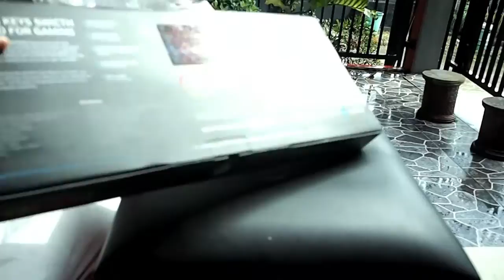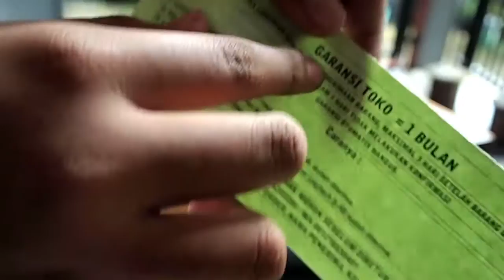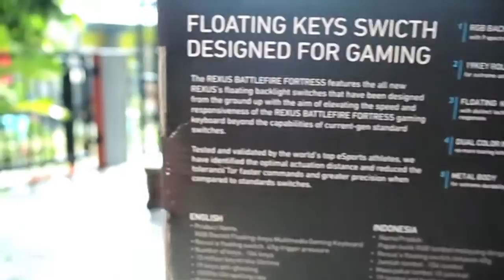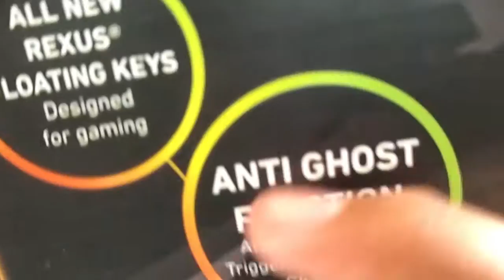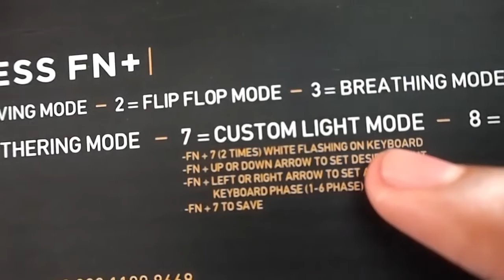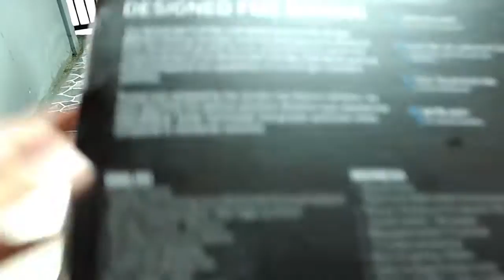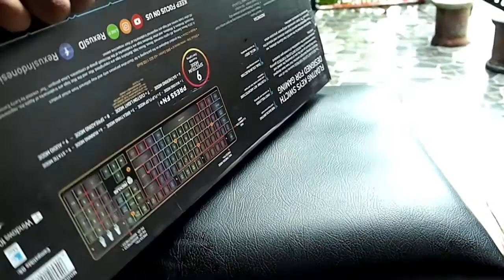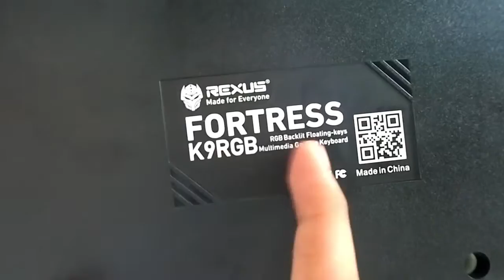Keyboard Rexus K9Rgb Unboxing And Quick Review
Haloo, kali ini saya kan mengunboxing keyboard Rexus k9Rgb ini, dan sedikit review singkat dari saya, jika ingim full review nya, nanti saya akan upload, jadi cek terus channel ini wkwkw, atau kalian bisa menekan tombol subscribe, dan hidup kan lonceng nya,,
Dan jika kalian ingin tau saya beli di mana dan harga berapa,\
Saya beli di Blibli.com, dengan harga 260K, cukup murah kan wkowkowkwok
Oke itu saja dari saya Byeeee. Salam Damai..